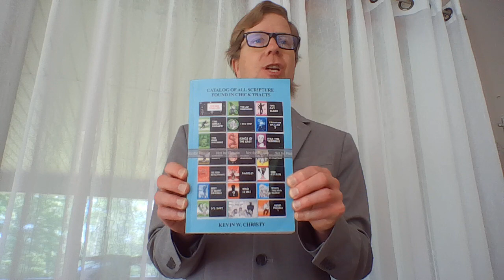Revelation Part 60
Part 60 of a verse by verse study of Revelation. Chapter 9 and fifth trumpet judgment.